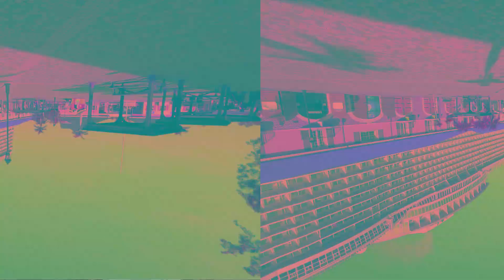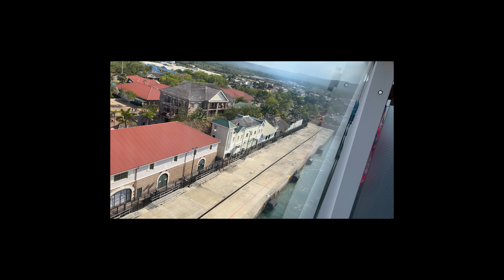Port of Falmouth Jamaica April 2024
We visited the Port of Falmouth on our recent Symphony of the Seas cruise!  Join us as we take a quick walk around the port, but stay until the end to see port runners (did we leave anyone?!) and the view of the ship leaving.